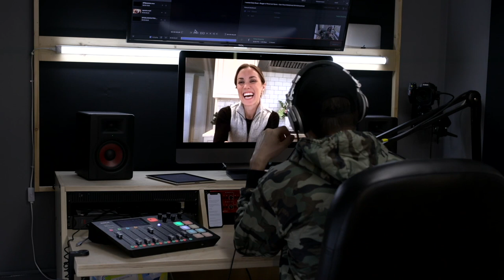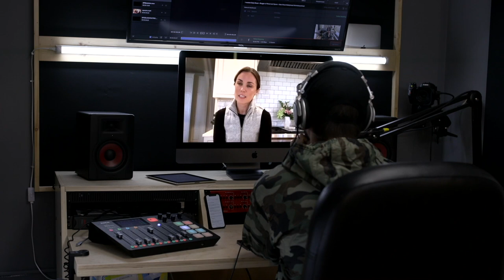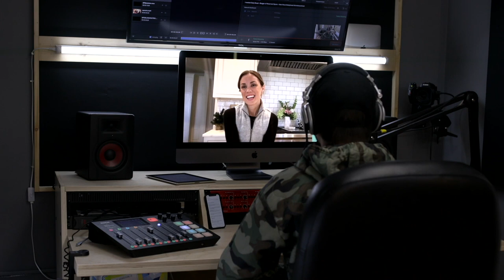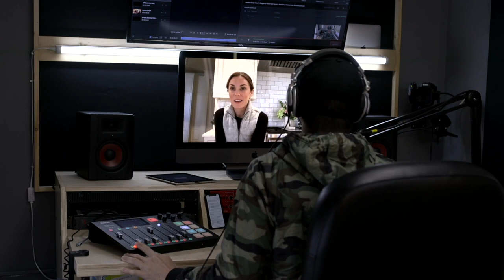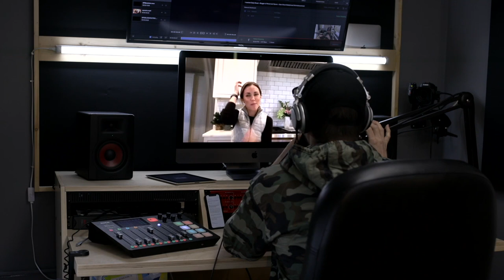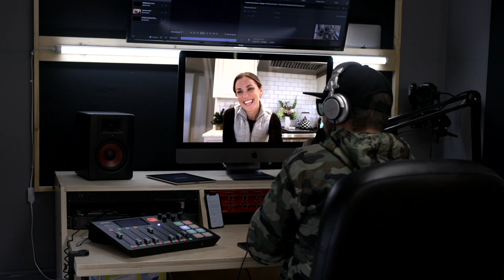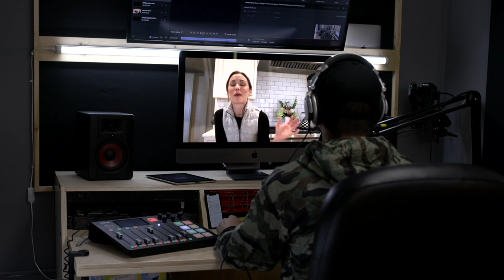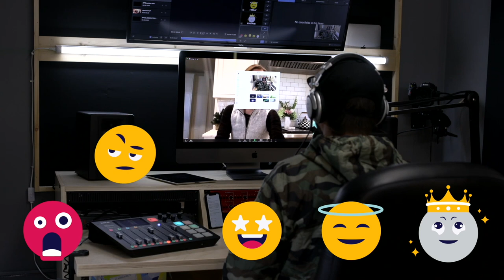Food The MISSING Love Language // Kate Wood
Christian Podcast guest Kate Wood is the creator of the award-winning blog Wood and Spoon. Her newly published book Her Daily Bread, Inspired words and recipes to feast on all year long features daily devotionals and recipes.

Kate shares her journey into writing the book and how food brings us all to the table.